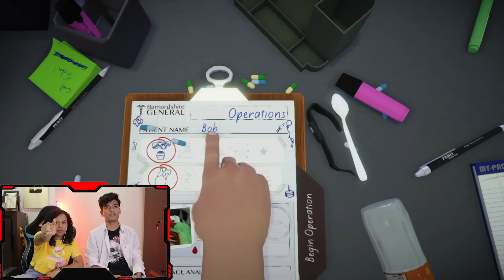Commerce Student Becomes a DOCTOR | SlayyPop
Acha hua doctor nahi bane.

@SlayyPointOfficial  second channel
SlayyPop videos edited by - Kshitij